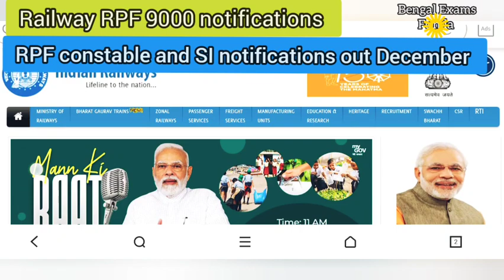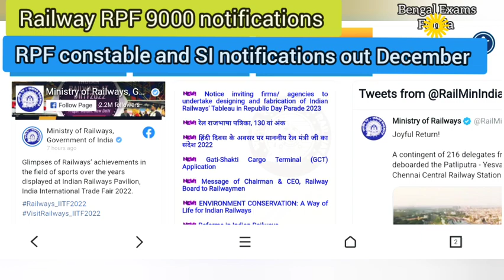RAILWAY RPF 9000 CONSTABLE SUB INSPECTOR 2023🔥🔥🔥| latest updates railway rpf| railway news today